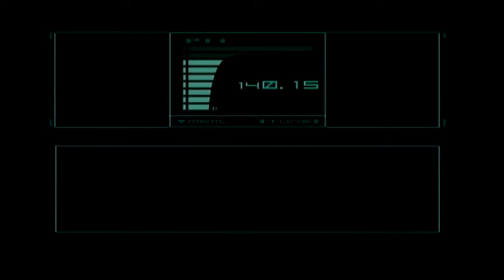Let's Play Metal Gear Solid Part 4: Women Have More Hiding Places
Let's Play Metal Gear Solid: The Twin Snakes!

I didn't even have to come up with a suggestive title this time, the game did it for me.

Metal Gear Solid: The Twin Snakes is the Nintendo Gamecube remake of the original PSX Metal Gear Solid. Using the Metal Gear Solid 2 engine for enhanced graphics and gameplay, it retells and reimagines Metal Gear for a new generation. Known for it's unique stealth and insane narrative, Metal Gear Solid, like Solid Snake himself, is a legend in the industry.

Next Episode of Metal Gear Solid The Twin Snakes: Coming Feb. 27th